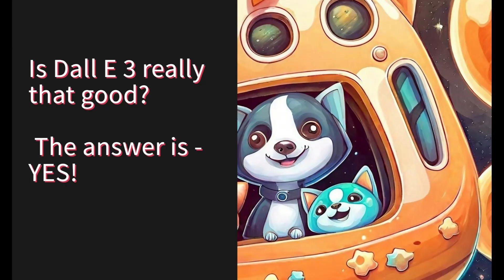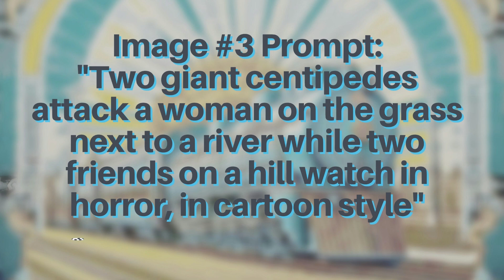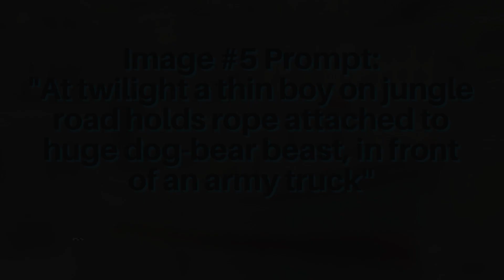Dall-e 2 vs Dall-e 3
Is Dall-e 3 really better than Dall-e 2?  Check out these examples.
Made with Clipchamp.  Music by Crowander/Free Music Archiv